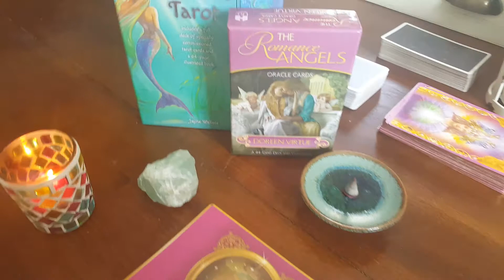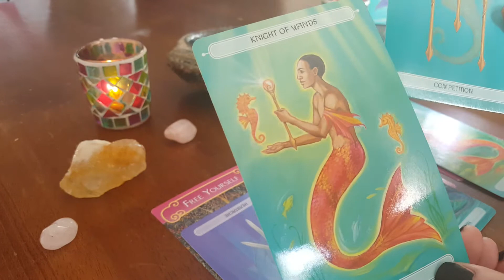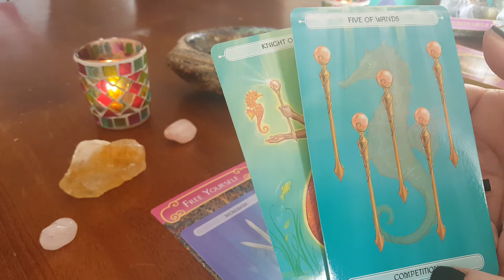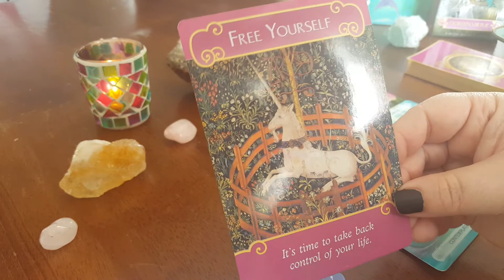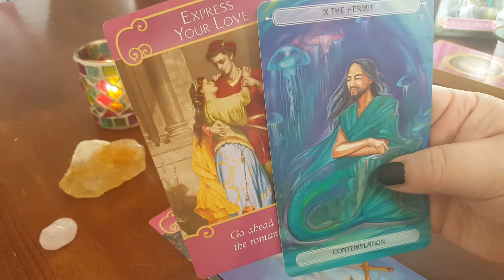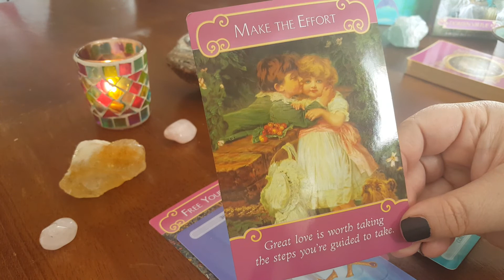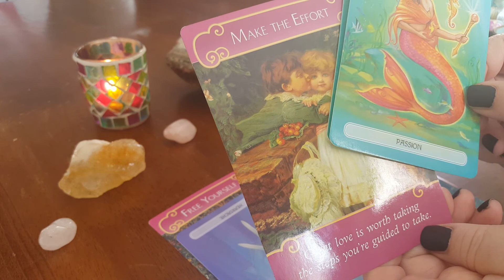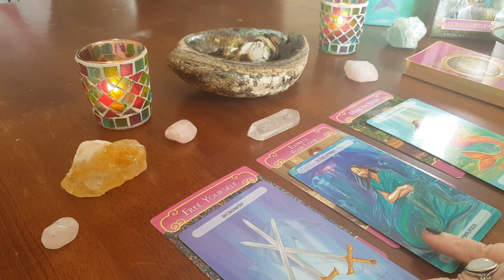Scorpio ♏ Freeing yourself from past heartache ❤ Love Tarot Reading Sept 15-30th 2017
Scorpio ❤ Love and Relationship Tarot Reading Sept 15-30th 2017
Personal readings are $20 for 20 min or $45 for 45 min
Thankyou so much for your support, much love and light, Kathy ❤